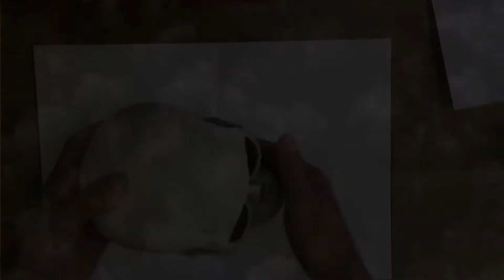Drawing tips - Try to draw with freedom!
My best advice for improving your drawing... draw without pressure and with freedom. In this video I use mixed media, lots of continuous line and layer up. It doesn't matter what object or subject you choose to draw, it's all about enjoying your sketchbook!!!